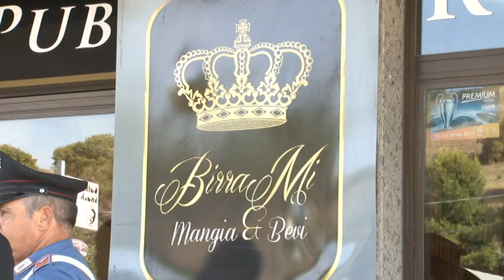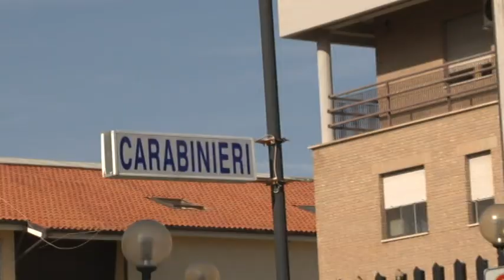Omicidio Bevilacqua, il responso dell'autopsia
Omicidio Montesilvano, il responso dell'autopsia condotta dal medico legale Giuseppe Sciarra parla chiaro: Bevilacqua é stato ucciso con un colpo esploso da un fucile da caccia. Il killer é stato immortalato dalle telecamere di videosorveglianza. Ed é caccia all'uomo